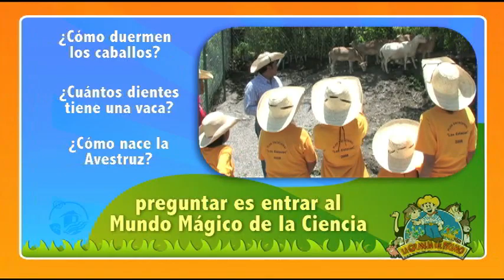La Granja del Primo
Cliente: Las Estacas
Campaña: La Granja del Primo
Titulo: Comercial Inductivo
Duración: 30 seg 24 1/48 ftps 16:9
Fecha: 20 de Agosto del 2008
Agencia: IrisFilm
Créditos: Locacion (Las Estacas), VozOff (Alejandro Rodriguez), Jojutla.com, Canon XL2, FinalCut.